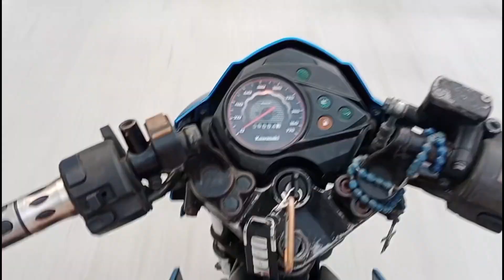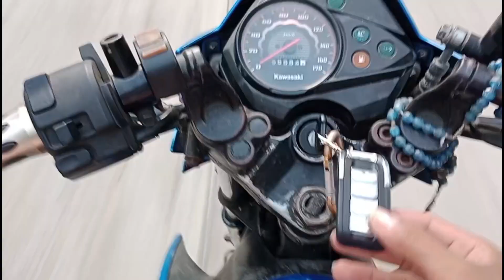PAG hahanda para Kay kuya noli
ombak TV